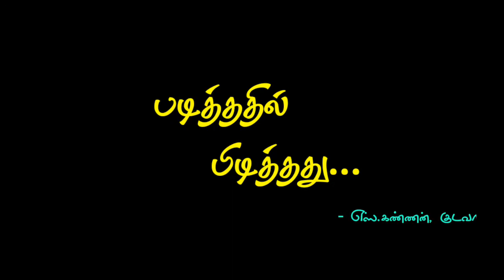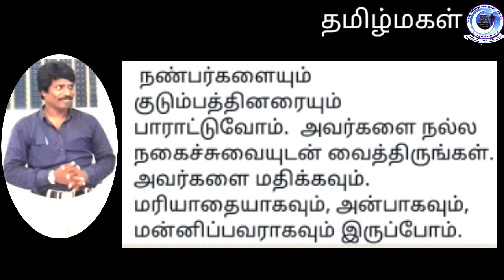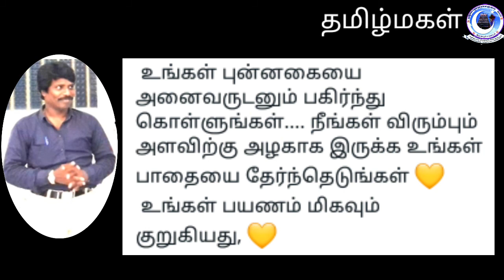படித்ததில் பிடித்தது-1. -எஸ்.கண்ணன்,குடவாசல்.